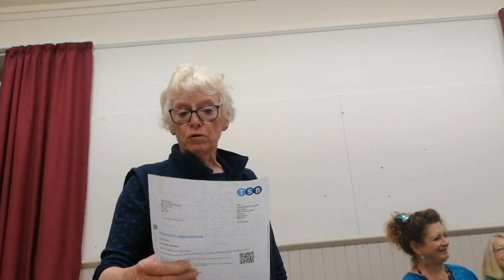Live Club Night 29th July 2022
Recording of the Live Session from Cruden Bay Village Hall on Friday 29th July 2022